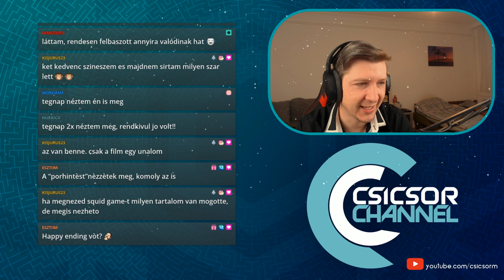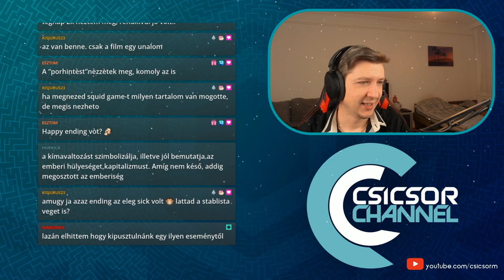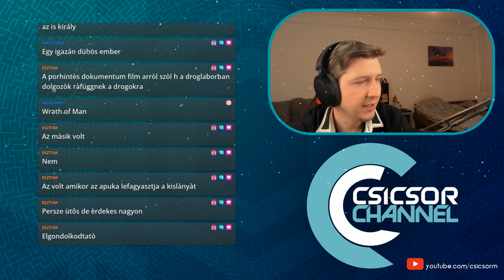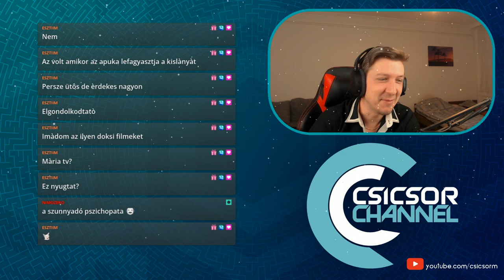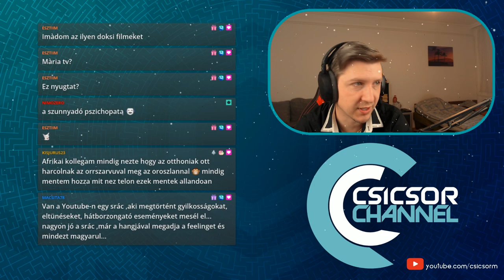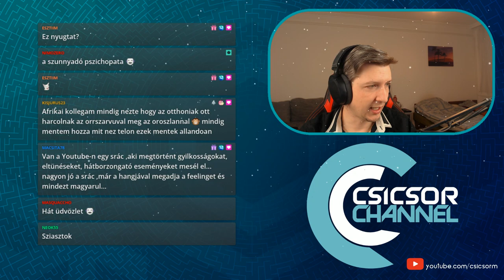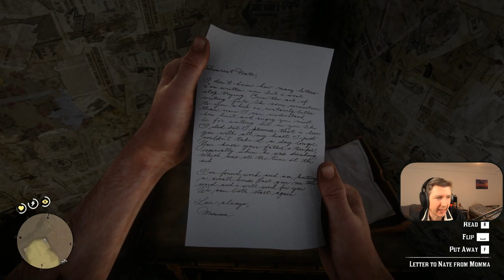Red Dead Redemption 2 magyar végigjátszás #9! - Titkok nyomában!